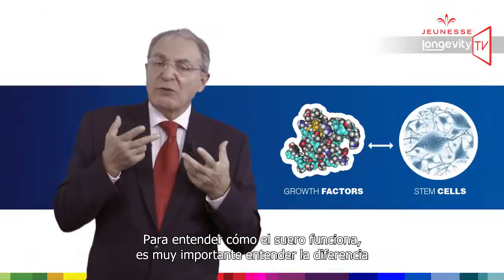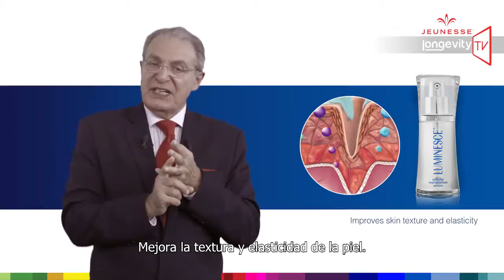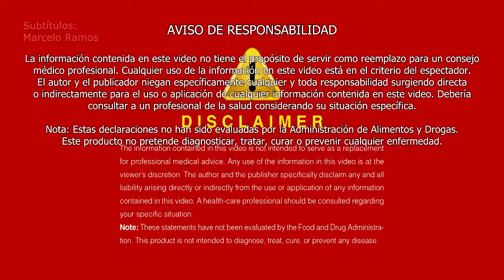Jeunesse Longevity TV Episodio 8 Español